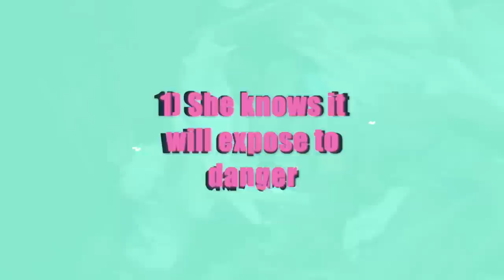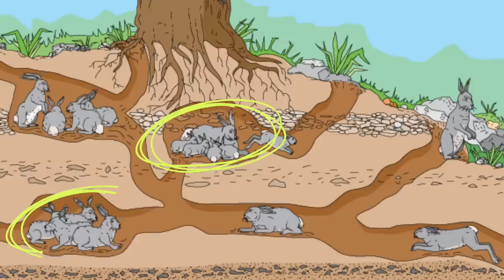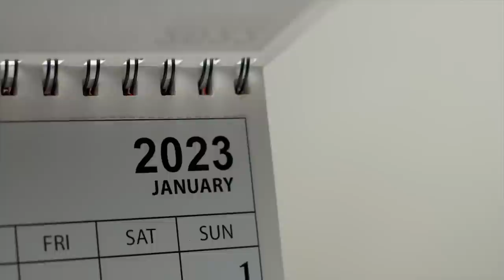Why do Rabbits eat their own babies?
✰ FOLLOW US ✰

Clear Panel Xpen
Pet Remedy Travel Wipes
Covered litter box #1
Pet First Aid Kit
Wood pellets
Laxatone (for hairballs)
Hand-held Vacuum